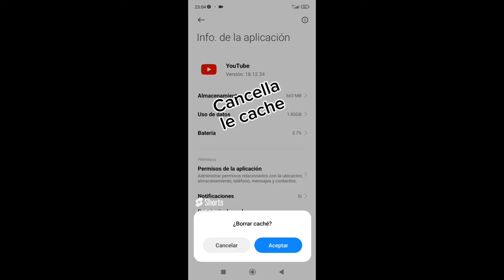RISOLTO Youtube Errore : "Resource has been exhausted (e.g. check quota)" FIX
Cerchi di iscriverti ad un canale Youtube ma ogni volta esce la scritta " Resource had been exhausted"? Ecco come ho risolto in meno di due minuti.

Oppure facendo un offerta.

★★★★★★ BONUS ★★★★★★
Prima iscrizione 30 giorni gratis
Amazon music

_________________ ____DESCRIZIONE ________________________
L'assistenza tecnica di base, visto la tecnologia che ormai ti circonda, è diventata quasi un assistenza primaria. Soprattutto per persone anziane, che hanno bisogno di un compagno nelle loro casa, la TV è quasi vitale. Purtroppo i costi, soprattutto ora, non sono sempre accessibili a tutti. Il tempo per poter venire incontro a tutte le necessità non c'è. Quindi, ho deciso di aprire questo canale per aiutare più persone possibile a gestire in autonomia piccole impostazioni tecniche.